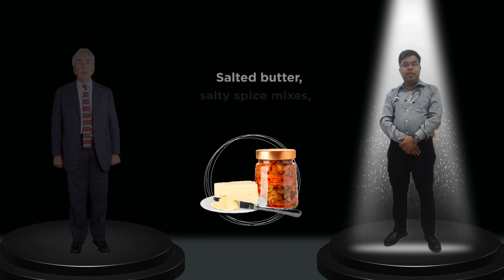Dr. Bk Upadhyay